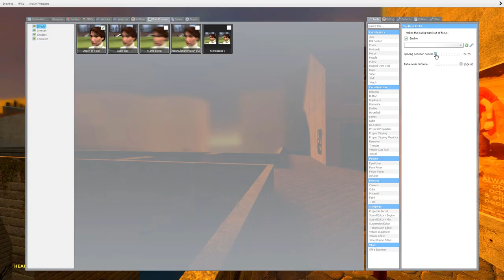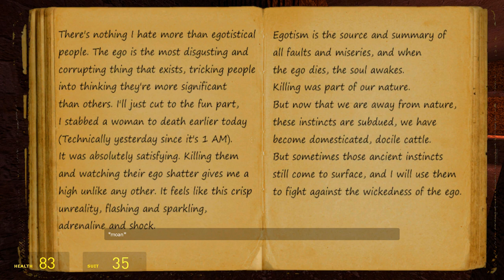Town at war??, this just went south | Scarfolk Town (Gmod Adventure Map)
XBOX ONE: Pipatra Dash
STEAM: Pipatra Dash

Music used in this map:
Psychic TV - Are You Experienced
Swans - My Buried Child
Suns Of Arqa - Ark Of The Arqans
Square Sun - Untitled 4
Night - Fatigue
Tempel Ov Blood - Untitled 1
Kellianna - Bless Our Planet
Black Box Recorder - Wonderful Life
The Great Artiste - Heroin Love
The Flashbulb - God Is Speaking
Jeff Danna - Saints From The Streets
Scorpio V - Astrum

This video is Age-restricted as it involves the virtual harming/death of characters that are under 18, and Sexual content of characters over 18, thank you for understanding.